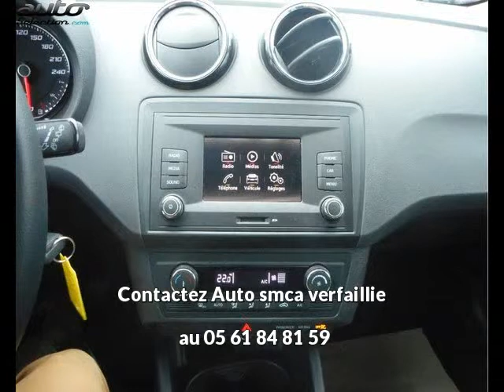Seat ibiza occasion visible à Bessières présentée par Auto smca verfaillie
Cette Seat ibiza occasion disponible à Bessières dans le 31 est mise en vente par Auto smca verfaillie - 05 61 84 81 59 - tous les détails sont